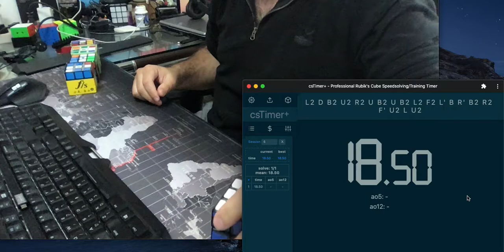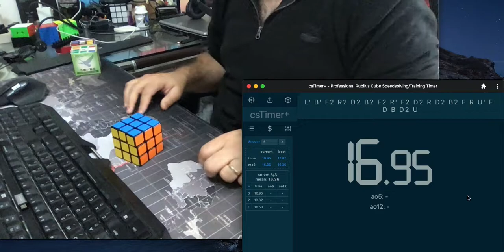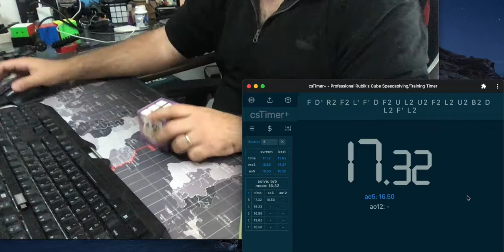no magnets A05 16.5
cubes:
alpha cube (ex main)
shuangren
some muyo (ex main)
dayan GuHong V1
dayan ZhanChi (ex legendary main)